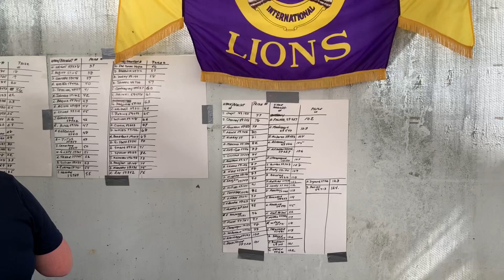2023 - Bonfield Lions Club ATV/SXS/Dirt Bike - RALLY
The 2023 Bonfield Lions Club ATV/SXS/Dirt Bike - RALLY